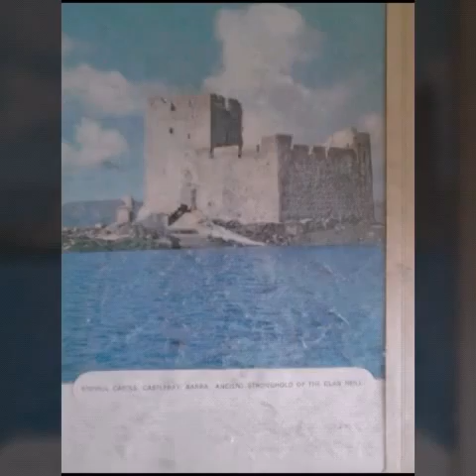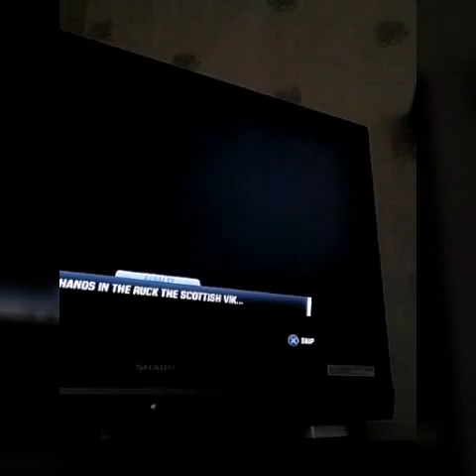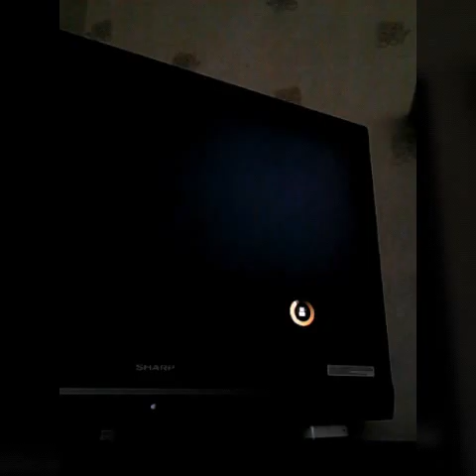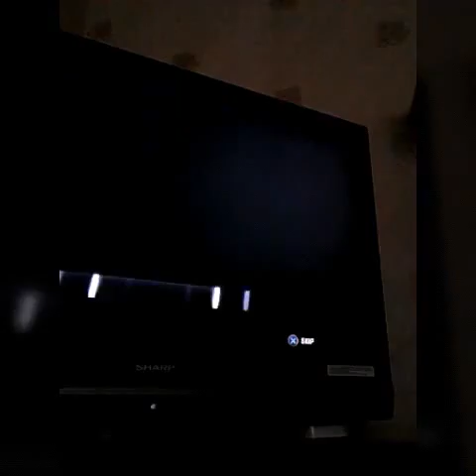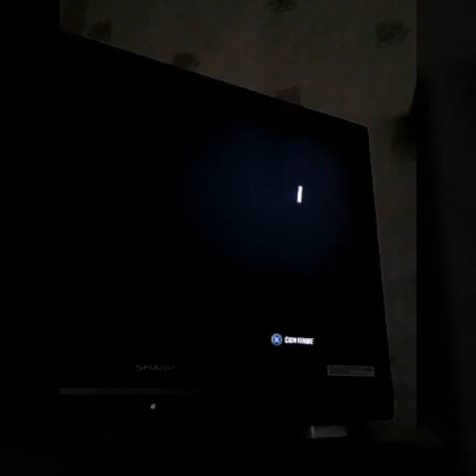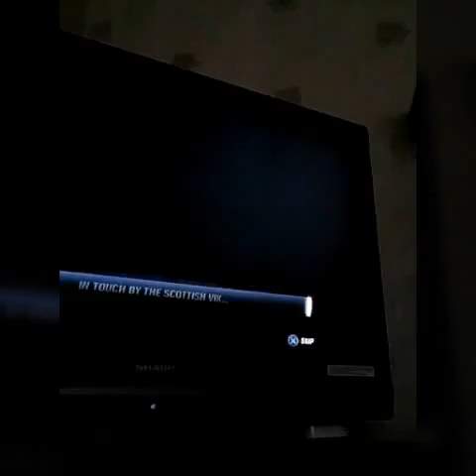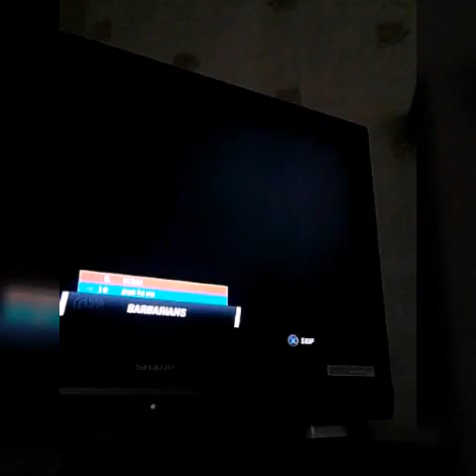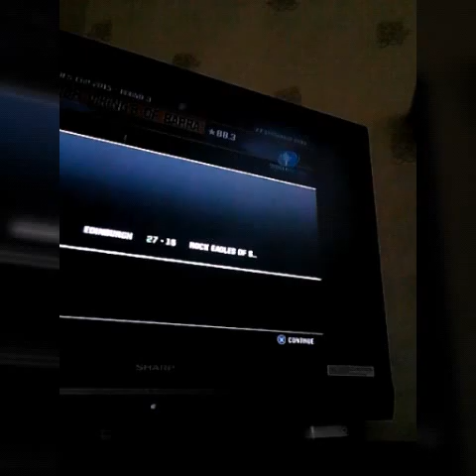Rugby challenge 2 the outer Hebrides cup part 1